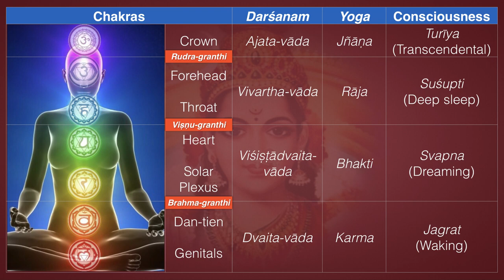This is Not the Answer You’re Looking For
This series is classified *Introductory | Beginner Series*

Sometimes viewers write me with questions. They’re expecting a certain kind of answer, but that wouldn’t be the Truth!